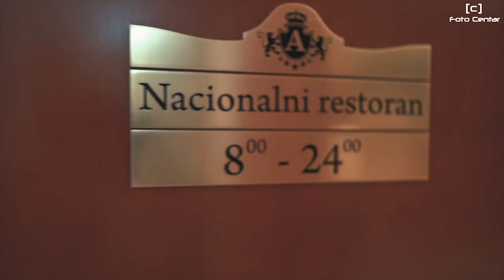Matursko veče 2021.Ekonomsko ugostiteljka škola "Slobodan Minić" ceo snimak